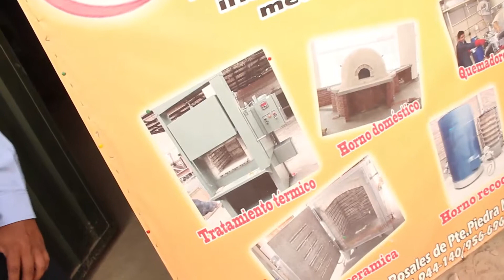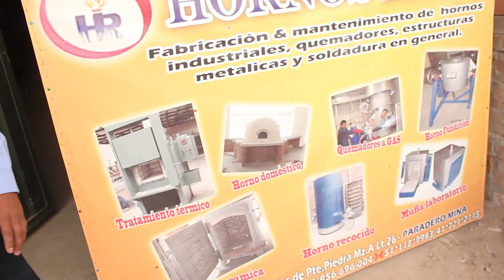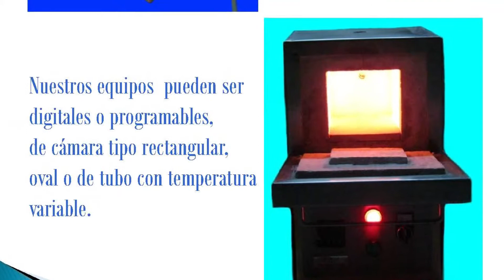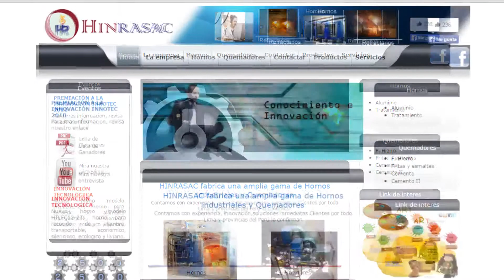REPORTAJE A LA EMPRESA HINRASAC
Realizado por la Agencia de Comunicaciones En la Mira